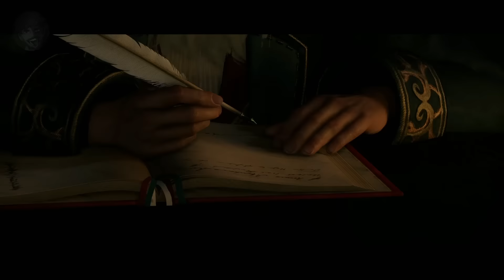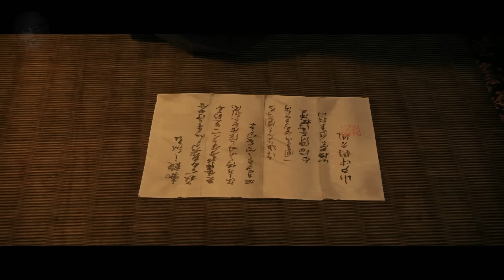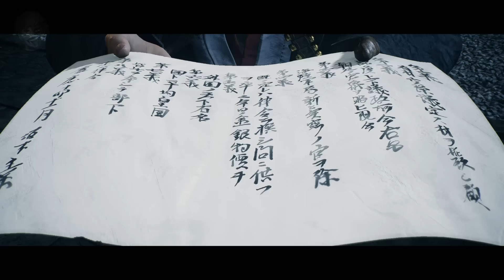Rise of the Rōnin - Explained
Hello everyone, and welcome to a video where we look at the story behind Team Ninja's Rise of the Ronin. In this one, i unpack the story, but also briefly look into the historial events surrounding Edo Period and the last days of the Shogunate.

CHAPTERS

Intro - 0:00
Setting - 1:00
Prologue - 2:37
Chapter 1 - 3:39
Chapter 2 - 25:39
Chapter 3 - 43:09
Ending - 1:03:33
Aftermath - 1:06:26

Equipment;

PC Specs (for those that are interested):
- CPU: AMD Ryzen 7 3800X (8 Core)
- GPU: AMD Radeon RX 6700XT (12GB)
- RAM: Corsair Vengeance RGB Pro (32GB - 2x16GB)